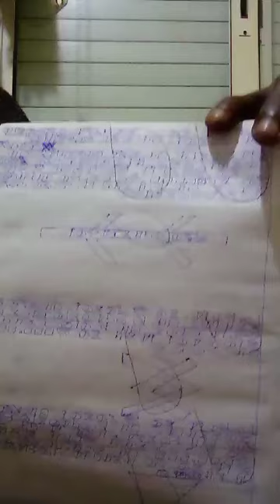mercredi 7/8/2024 ( mukolo ya misatu 24/5/5613): canale de voie magnétique de surcuit alimenté